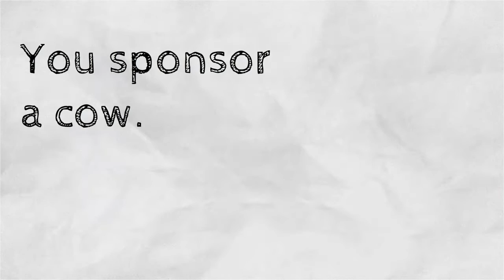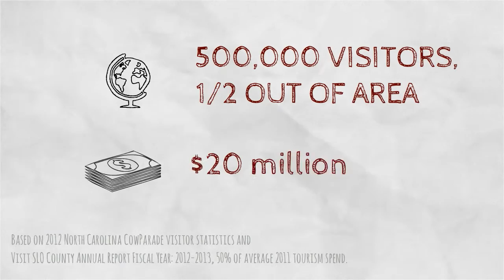CowParade Short Video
70 sec. video CowParade SLO how it works.